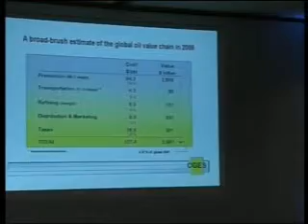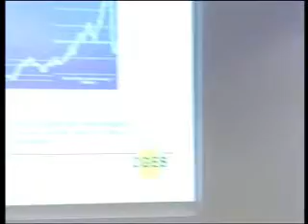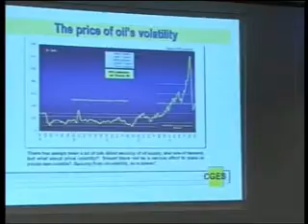Drollas Leonidas 1.wmv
Athens Summit 2009